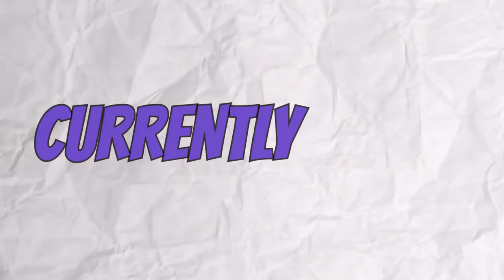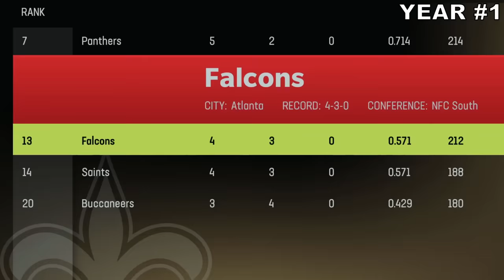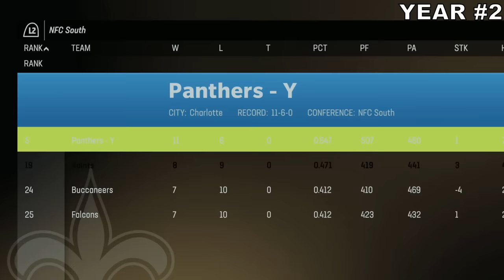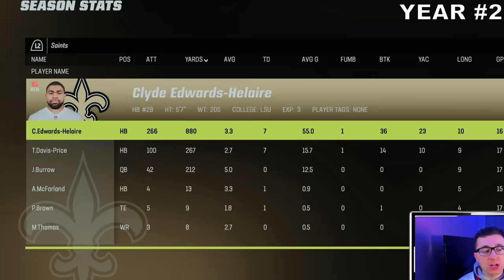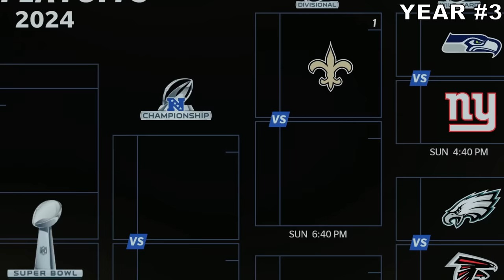2019 LSU, BUT In Madden!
CAN LSU WIN THE SUPER BOWL?